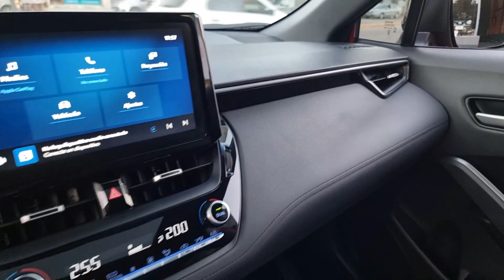Toyota Corolla Cross GR 2.0 CVT - 2023 - Sólo 600KM -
Toyota Corolla Cross GR 2.0 CVT - 2023 - Sólo 600KM - Unidad con entrega en el acto - Igual a 0KM sin detalles - Comprada como inversión - Sin ningun detalle - Patentada 2023 - Entrega mínima y cuotas fijas y en pesos - A sóla firma!!! -
INGRATTA Automotores